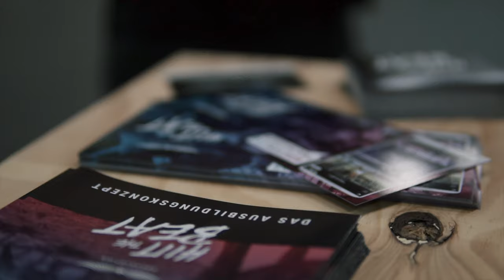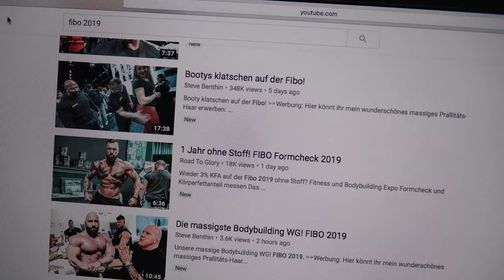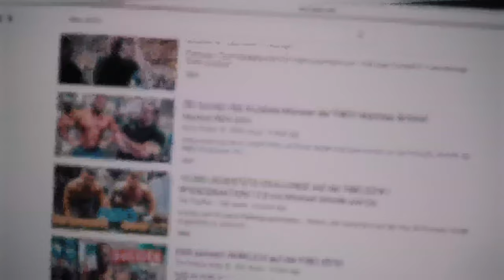FIBO 2019 HiiT The Beat Stand Breakletics - Das hat mich geschockt!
FIBO 2019 HiiT The Beat Stand Breakletics Die Fiby 2019 ist vorbei danke an das ganze Breakletics Team ich bin froh so tolle Leute in meinem Leben zu haben. Und danke auch an meinen Sponsor Oatking und LSP stolz darauf bei euch im Team zu sein.

Was ich aber sonst aus der Fiby dieses Jahr gelernt habe und was ich mitnehme seht ihr in diesem Video.